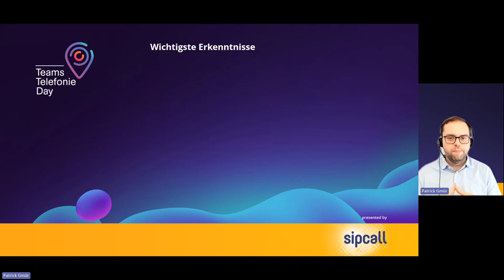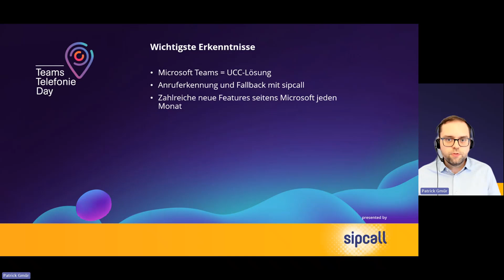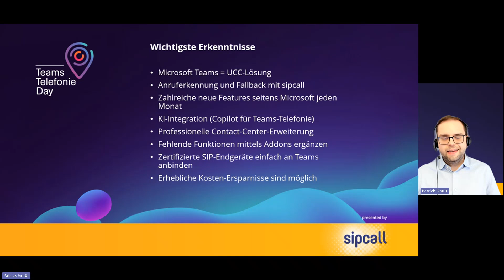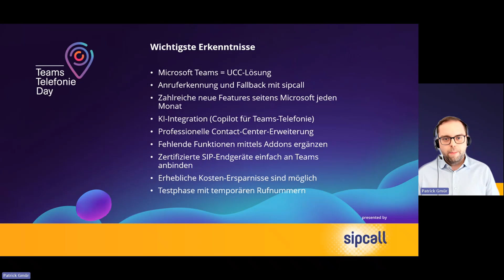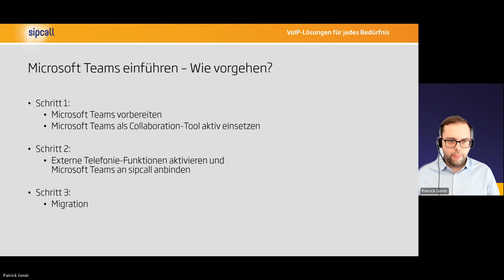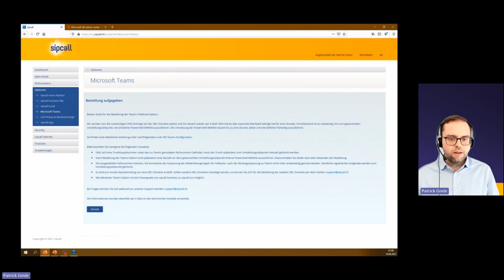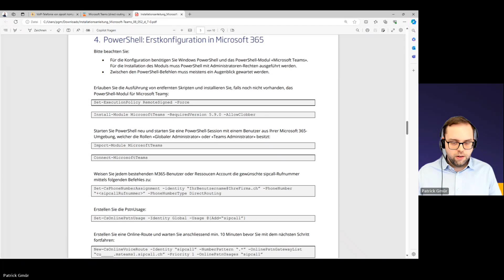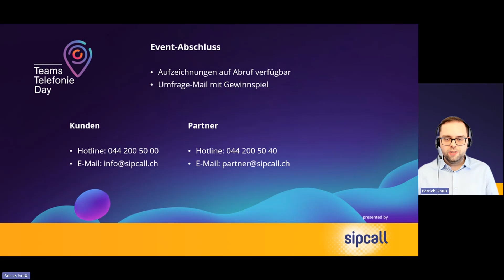Teams-Telefonie Day 2024: Session 6: Abschluss und Live Demo Teams Telefonie Installation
Zusammenfassung des Teams-Telefonie Day 2024 sowie eine kurze Live-Demo, wie die Teams-Telefonie bei sipcall mittels Direct Routing eingerichtet wird.